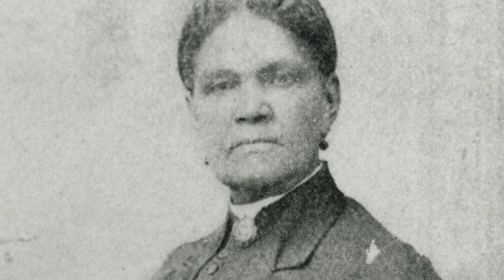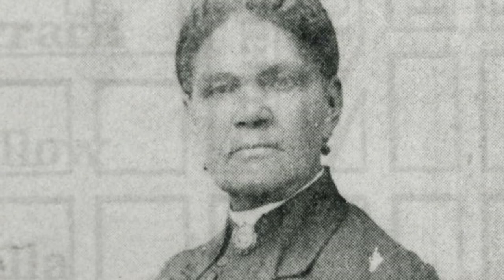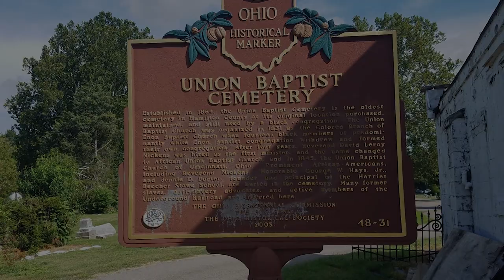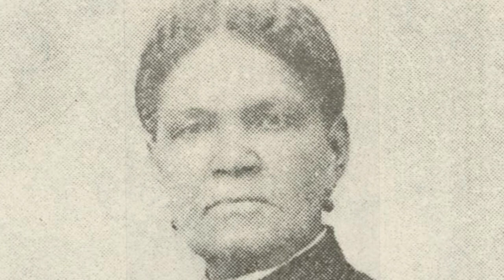Sarah Mayrant Fossett Fights for Her Place on the Trolley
A century before Rosa Parks refused to give up her seat on a bus in Alabama, Sarah Mayrant Fossett – business woman, church founder, civil rights activist, participant in the Underground Railroad – successfully integrated the Cincinnati streetcar system. Monticello Guide Liz Marshall tells the story of the intrepid wife of Peter Fossett, who was born into slavery at Monticello.